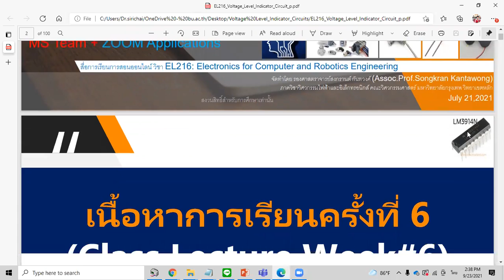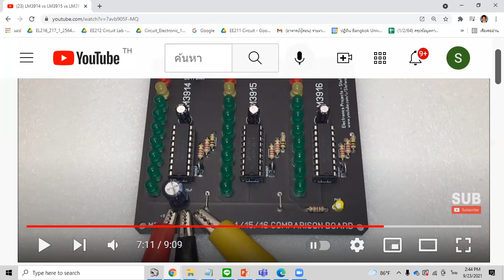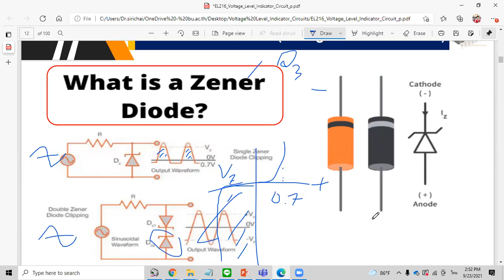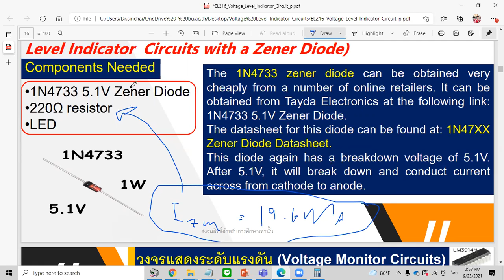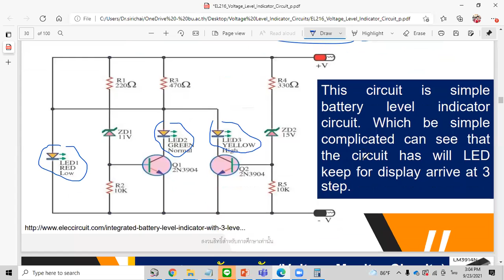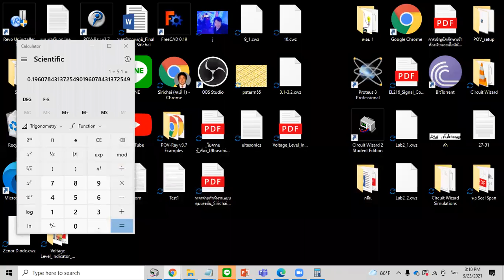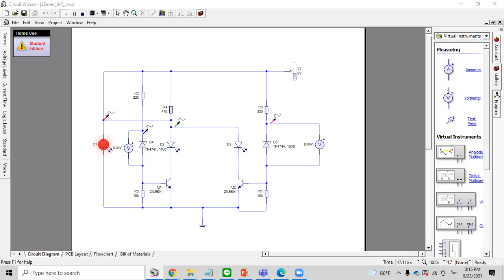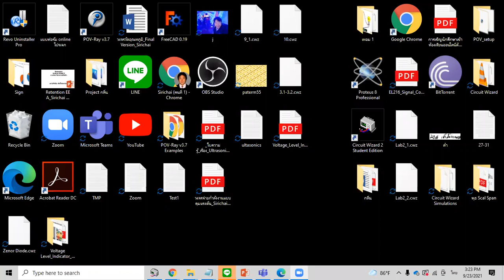Voltage Level Indicator Circuits ตอนที่1 ประยุกต์ใช้ Zener Diode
วันพฤหัสบดี ที่ 23 กันยายน 2564 เวลา 14.30